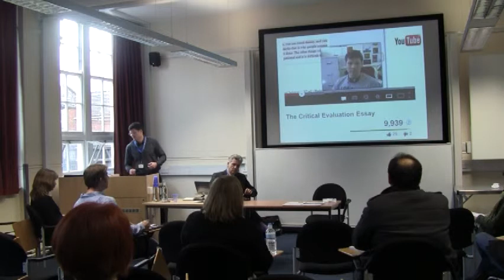Worth the effort? How students of Academic Writing classes respond to supplementary video resources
Presented by: Richard Galletly, Aston University

Filmed at the 8th annual elearning symposium on 24/5th January 2013. The aim of the symposium is to seek to bridge the gap between the 'techie' and the teacher, giving educators ideas to help them integrate elearning into their practice but also to inspire them to see where the online future could lead. The symposium is always well-attended by practitioners from a wide range of disciplines and institutions, and keynote speakers are live-streamed. Following last year's successful event, the two-day symposium comprises a practical mix of workshops on authoring tools and elearning techniques and presentations to inspire the mind with exciting ideas about the possibilities that online learning offers. We offer attendees a range of content from areas of more specific interest to our core LLAS community, to topics of wider interest to educators involved in elearning. We highlight best practice in using elearning and feature an exciting mixture of research and reports from practice to inspire our community.

Main themes for the 2013 symposium are:

Innovative tools for teaching
Digital literacy for staff and students
QR codes in teaching
iTunesU
Augmented reality
Innovative grammar teaching
MOOCS and language study